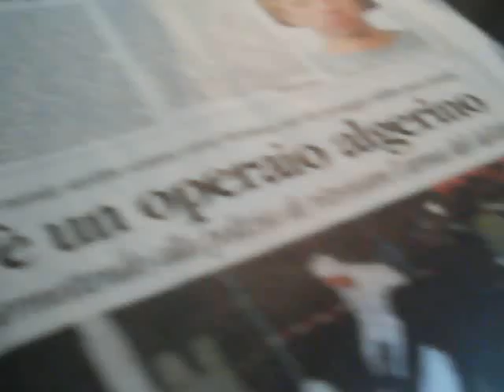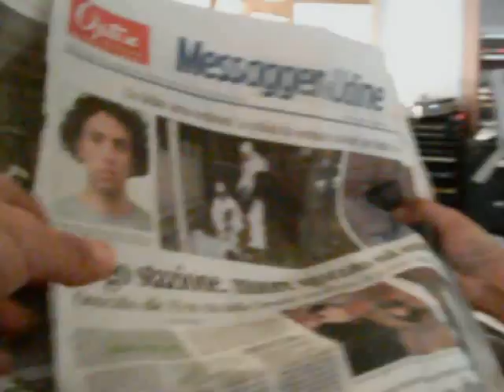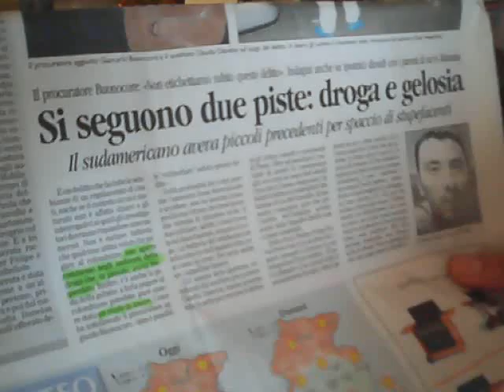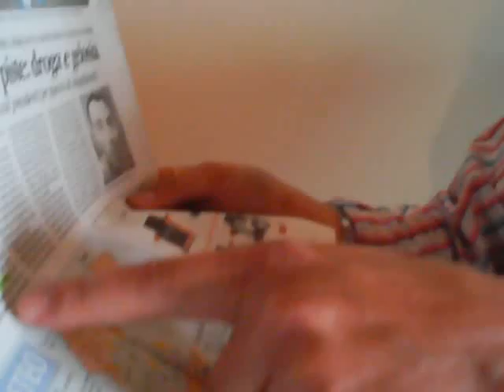Didier Escobar Latorre e i "latinos" - parte III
Intervista in tre parti con Didier Escobar Latorre. Il presidente dell'associazione "Latinos por el mundo", colombiano di nascita e friulano di solida adozione, discute con noi di immigrazione, sudamericana e non, in friuli e dintorni, più altre cose. Si evoca inoltre il triste omicidio del connazionale Walter Novoa Perez, avvenuto nei pressi della stazione ferroviaria di udine per mano di un immigrato algerino nel marzo '07. Episodio, per evidenti motivi, caricatosi subito di un pesante simbolismo. Udine, aprile/maggio 2007. La prima parte (***) La seconda parte (***) La terza parte